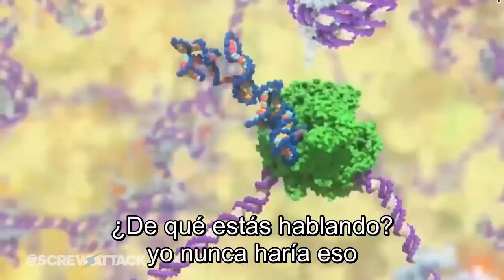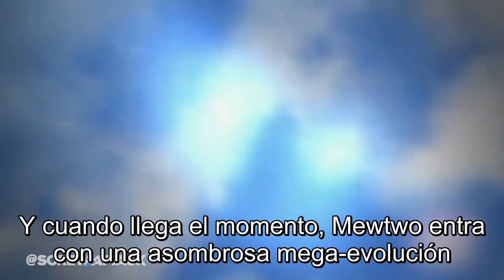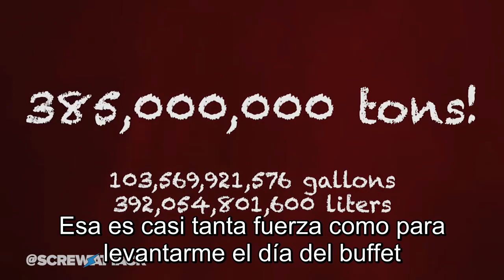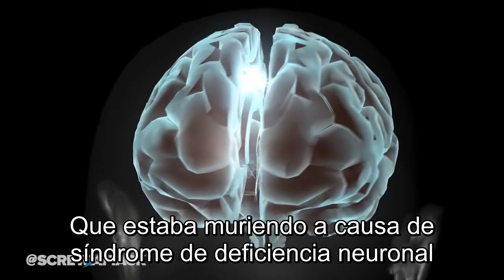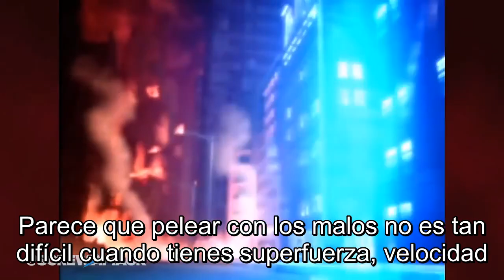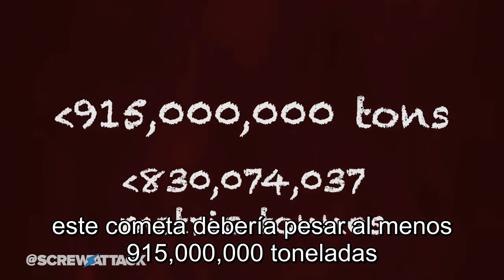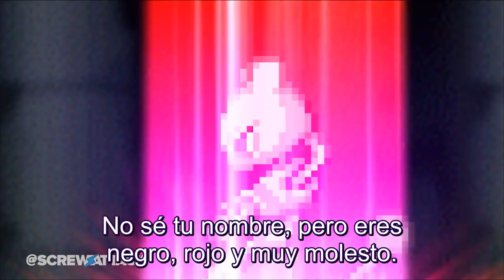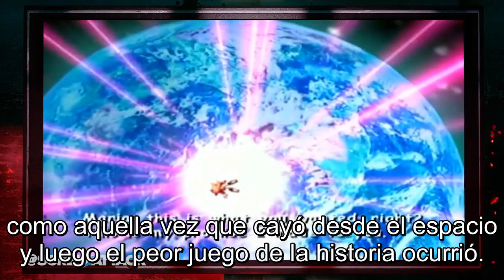Mewtwo VS Shadow DEATH BATTLE! En Español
¡Nintendo Vs Sega!